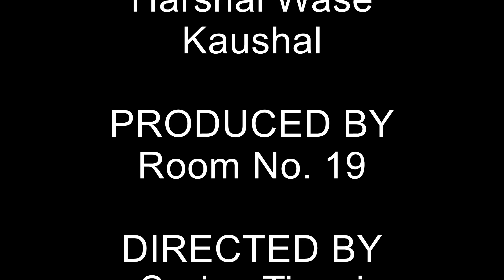Eclectika18, Mad Ads - TYGER MUNCH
Starring: Akash Nigam, Anand Soni, Harshal Wase, Kaushal

Camera&Editing : Srajan Tiwari.

College: NIT Raipur.

Uploaded as an entry for Mad Ads.